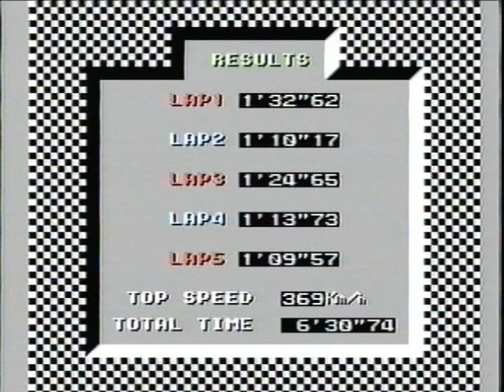Michael Andrettti's World GP (NES) - Portugal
The Portugal circuit from Michael Andretti's World GP.

This is from the original cartridge (not a ROM).

Personal best 1'08"99 for one lap and 9'52"55 for race

A one-by-one trip through all 16 circuits of the classic NES game "Michael Andretti's World GP."

I've played this game for 20+ years, winning at least 500 races, turning in thousands of laps, and mastered every circuit.

I managed to record all of my personal best lap and race records.

In addition, I include a few tips on where you can make up time on each track.

All the work is done on the original console/cartridge, no ROMs, bugs, or cheater controls.

Anyone who has played this game regularly knows the concept of "Blasting" through the turns. I show where that can be done successfully.